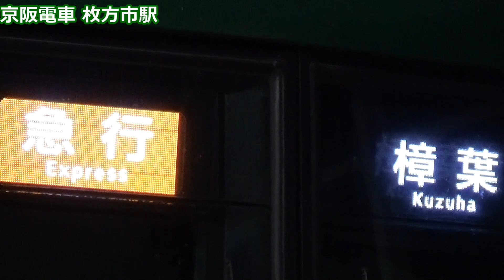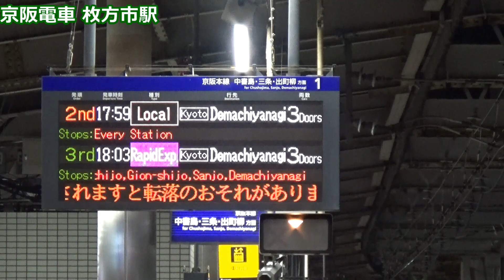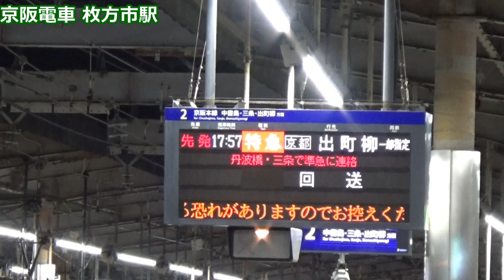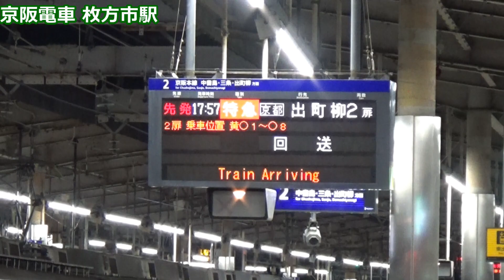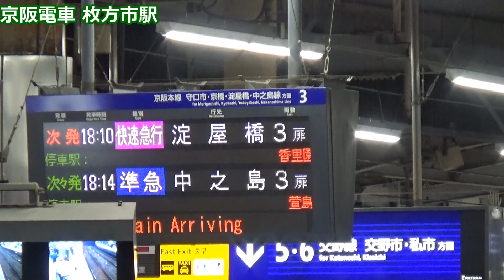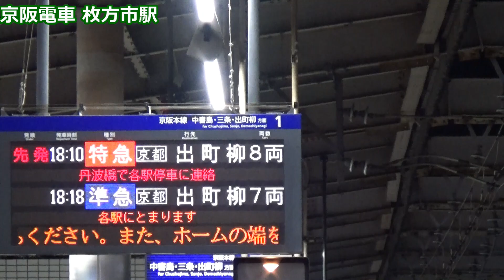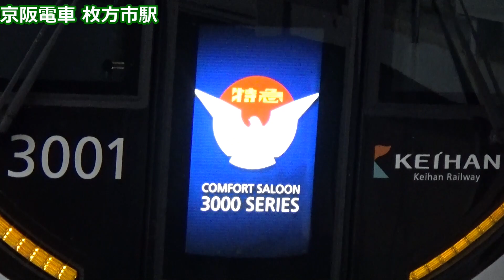【次々発着！夜の重量級ラッシュ！】京阪電車 枚方市駅 平日夕方の発着集！【8000系特急・6000系快速急行・7000系・・・】